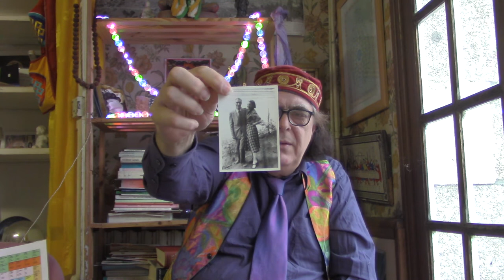THOUGHTS AT MIDSUMMER ON THE STATE OF PLANETARY HEALING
In this talk recorded on Sunday June 20 by Dr Thomas Daffern he shares a wide ranging look at a number of important issues including the forthcoming Midsummer Solstice on line Peace festival, and the symbolism of Solstice celebrations worldwide. Next he talks about Fathers Day and why fathers matter, and so he discusses his own father, George Daffern,  and his achievements, and quotes a passage from his book Management Development in a Changing World published in 1960. He then discusses why God is seen by some cultures and traditions as a father, and how we can make sense of this theologically. Next he talks about the work of the International Commission of Inquiry into the Aetiology of COVID 19 and what we are finding out. Next he discusses the newly forming ICEPS work (International Commission for the Establishment of a Palestinian State). Following on from that he discusses the theology of Signs (Ayat) both in the Quran and in St Johns Gospel; and how these imply a Divine Intelligence who orchestrates, organizes, supervises and directs our human and earth affairs - how can we make sense of this ? Why are there successions of different spiritual teachers? He talks of the Galileo Commission and its attempt to put the study of Divine Intelligence on a thoroughly scientific and mathematical footing. He also mentions his own recent work PHILOSOPHIAE RELIGIONIS PRINCIPIA MATHEMATICA (2021) as an attempt to advance this research in certain directions. He gives a reading from Zoroaster's Hymns and also from the Hymn of Jesus, a Gnostic text translated by Blavatsky's Secretary, G.R.S. Mead. Finally he ends by reading one of his own poems. Happy Solstice everyone !